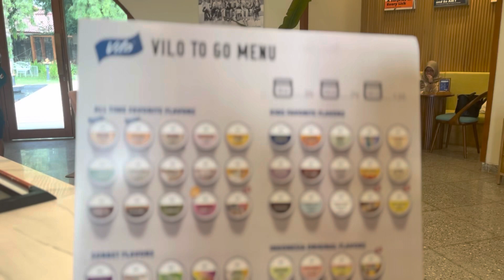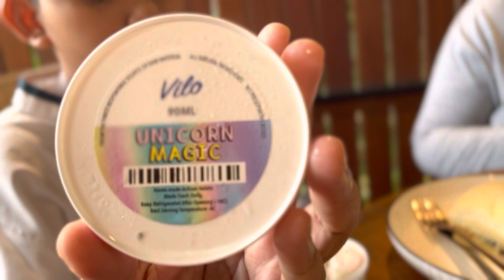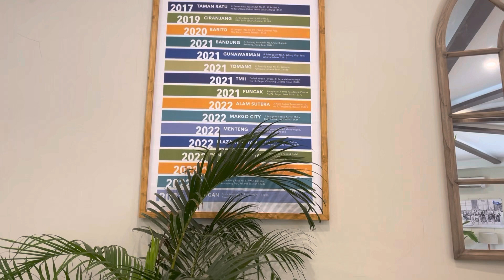Villo sawangan depok